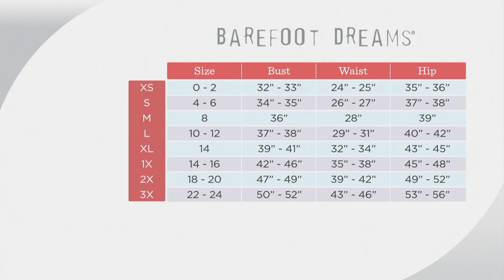Barefoot Dreams Cozychic Lite Ribbed Kimono Cardi on QVC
Barefoot Dreams Cozychic Lite Ribbed Kimono Cardi

When the sun sets and the breeze rolls over the beach, reach for this light and comfy ribbed kimono cardi. From Barefoot Dreams.